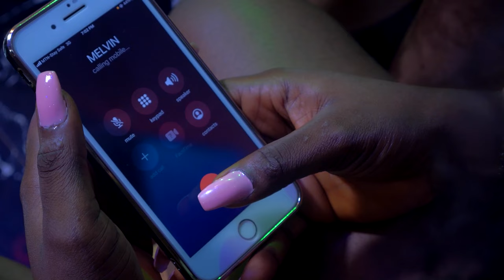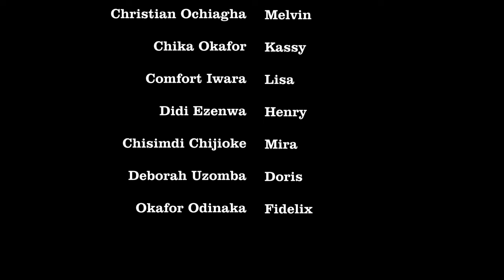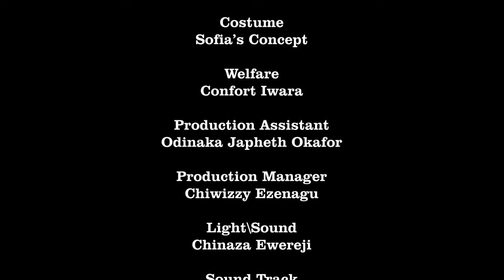RED FLAGS (Christian Ochiagha ) - Brand New 2023 Nigerian Movie